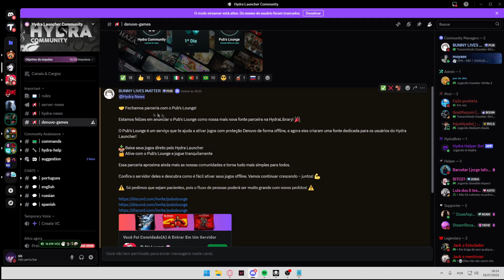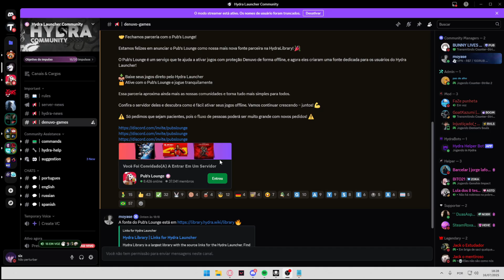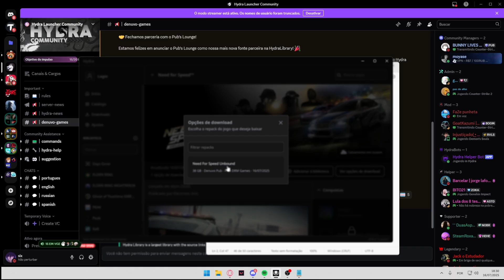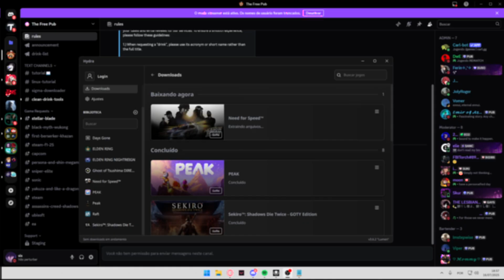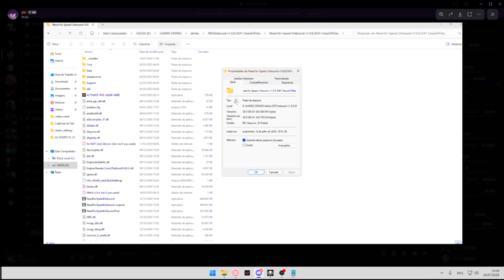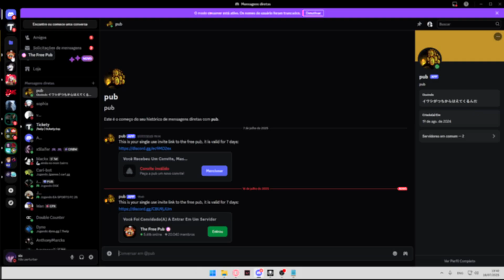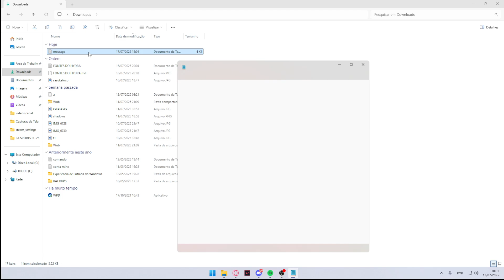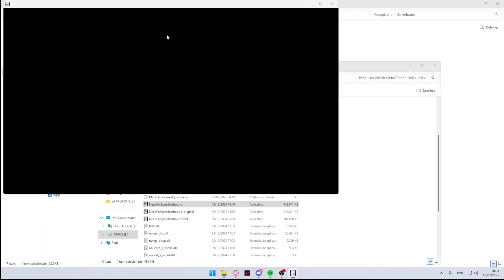GUIA de como usar o HYDRA e o PUBS junto para BAIXAR TUDO ❌💸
⚠️ Fala, galera! No vídeo de hoje, vou mostrar passo a passo de como usar o Hydra com o PUBS. Tutorial simples, direto e atualizado para quem está com dificuldade!

📥 LINKS IMPORTANTES 📥

MUITO CONTEUDO BOM E CREDITOS A ELE

⚠️ NÃO ESQUEÇA DE VER OS COMENTÁRIOS FIXADOS! ⚠️

Este vídeo tem caráter educacional e informativo. Não promovemos, incentivamos ou apoiamos o uso de software de forma ilegal. Reforçamos a importância de utilizar programas de forma legal, respeitando seus desenvolvedores e licenças.